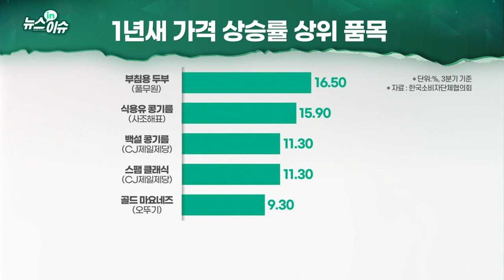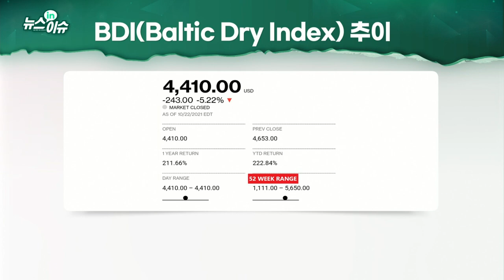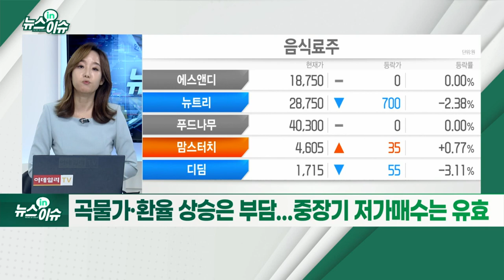양상추 빠진 햄버거?... 현기증나게 오르는 물가, 관련 전략은?_뉴스IN이슈 (20211025)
- 가을 장마·한파에 양상추 가격 1307원→4323원
- 맥도날드, 햄버거와 샐러드 제품에 양상추 양 줄여
- 써브웨이, 샐러드 판매 중단... 샌드위치도 정량만 제공
- 실제로 대부분 공산품 오르고... 상승폭 10% 넘어 현기증
- BDI 한 해 동안 5배 넘게 상승
- 수입에 의존하는 식음료 기업 조달 비용 상승 불가피
- 이번 달 10년 만에 3%대 물가상승률 웃돈다는 전망도
- 운임 상승 여파로 내년 가격상승은 "정해진 수순"
- 물류대란 장기화에 대비해 대형마트 업계는 대책 마련에 고심
- 가격 인상으로 점진적 수익개선 예상
- 곡물가·환율 상승은 부담... 중장기 저가매수는 유효